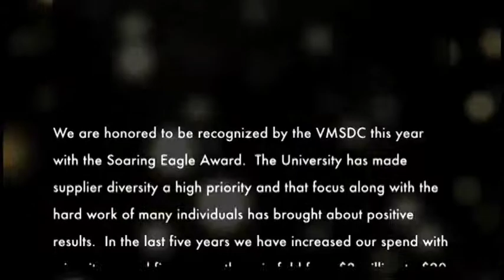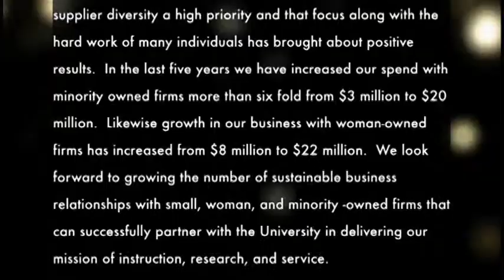University of Virginia, Soaring Eagle Award Winner - VMSDC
The University of Virginia wins the 2010 Public Soaring Eagle Award, presented by the Virginia Minority Supplier Development Council.

This award is presented to the corporation or entity that demonstrates the highest quality and commitment to supplier development in the VMSDC network in the public and private sectors.